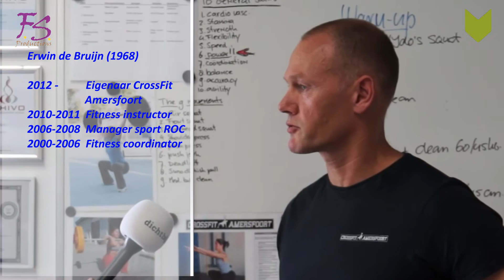CrossFit Amersfoort preview Qualifiers voor Lowlands Throwdown 2014 (17-09-2014)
By Fred Stam Amersfoort
Ans en Fred Stam Productions Amersfoort
CrossFit Lowlands Throwdown 2014 Voorronden [video]
SPORT  |   19 september 2014   |   reageer   |   Door Fred Stam, Dichtbijmeeschrijver   |   pas artikel aan

AMERSFOORT - Zaterdag 20 september is CrossFit Amersfoort de locatie voor de voorronden CrossFit Throwdown 2014.
18 atleten uit Amersfoort en 5 uit de regio Eemland proberen dan kwalificatie af te dwingen voor de finale op 4 en 5 oktober in Apeldoorn. Daar vindt het "Functional Fitness Event van de Benelux" (kampioenschap) plaats.

Voorronden

De voorrondes staan in het  teken van samen wedijveren in combinatie met een hoge dosis gezelligheid.
Juist daarom zullen deze atleten het enorm waarderen wanneer zij zich door zoveel mogelijk mede CrossFitters en belangstellenden aangemoedigd horen.

Tijd: 09.00 uur - 17.00 uur
Locatie: Computerweg 24, Amersfoort

Kennismaking

Dichtbijmeeschrijver Fred Stam nam afgelopen woensdag 17 september alvast een kijkje en liet zich door eigenaar Erwin de Bruijn informeren.
Locatie  Amersfoort
Opname datum 17 september 2014
Productie datum 18 september 2014
Vrijgegeven voor eerste publicatie 19 september 2014
Bestand
20140917 crossfit introductie dichtbij